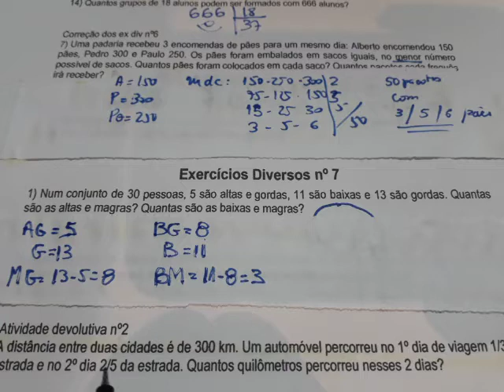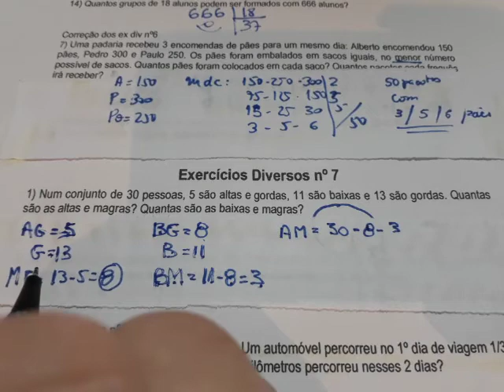Raciocínio Lógico 7º Ano Ensino Fundamental II (aula 2 Cap.II - Exercícios diversos nº 7 + AD 2)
Aula 2 Cap.II -Exercícios diversos nº 7 - pág 3 a 6 + AD 2
Professor Marcelo